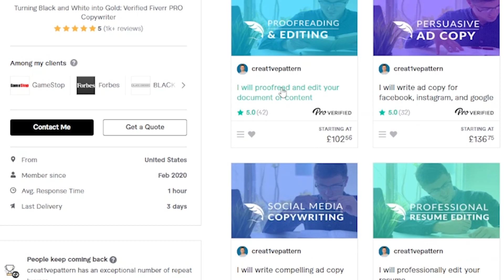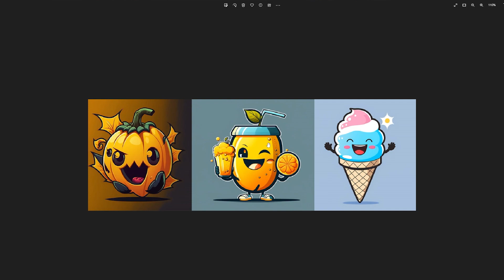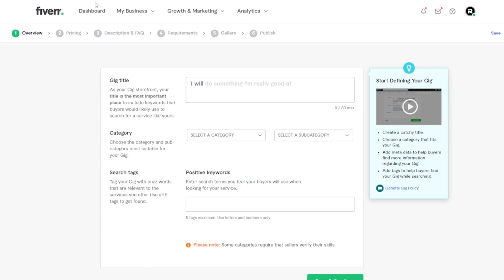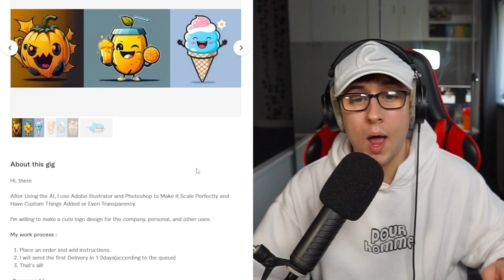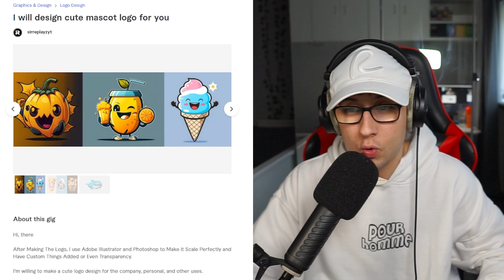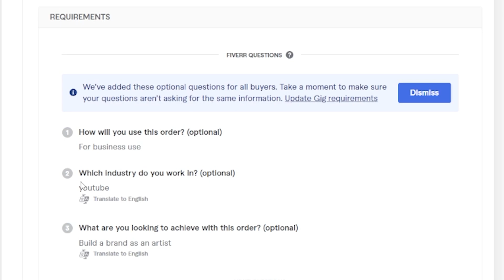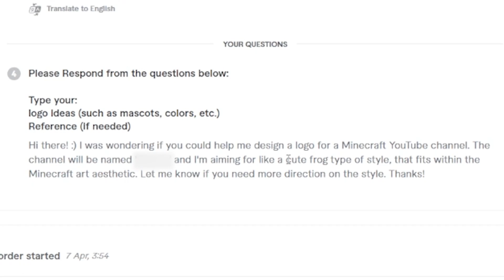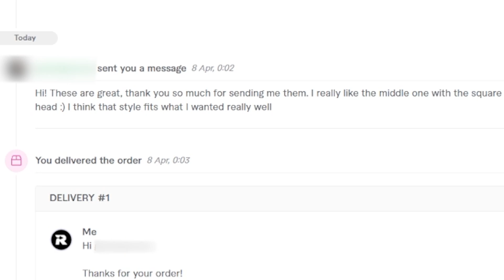This AI Tool Helps Make Me $8,903/mo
➤ Use Opus Clip for FREE I Created Passive Income in 48 Hours USING ONLY AI

In this video, I'll talk about how I created a new income stream using AI in just 48 hours. This is an ai tutorial for those of you who are curious about the possibilities of this technology.

If you're interested in learning about the benefits of using AI in your business, then this video is for you. I'll discuss the different types of AI tools and share my experience using them to create a new income stream. By the end of the video, you'll have enough information to make a decision about whether or not AI is right for your business!